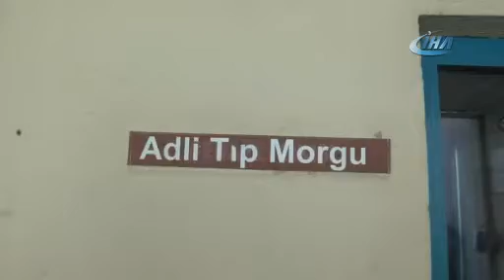Bariyere çarpan lüks otomobil alev alev yandı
Konya'nın Kulu ilçesinde kontrolden çıkarak bariyerlere çarpan lüks otomobil alev alev yanarak kullanılamaz hale geldi.